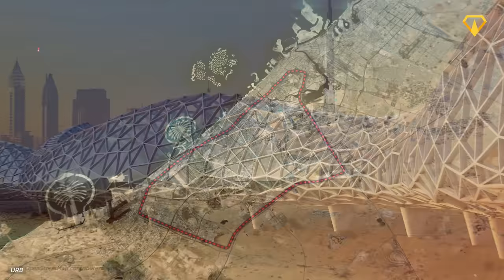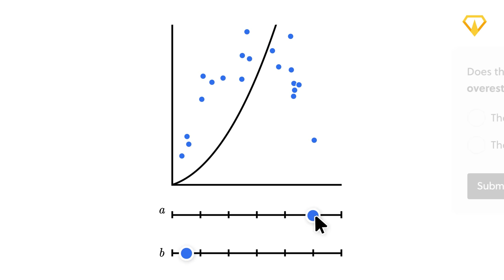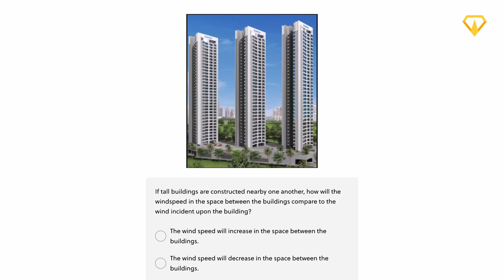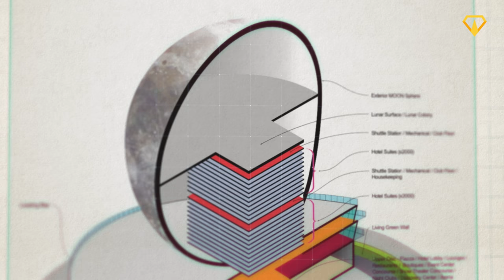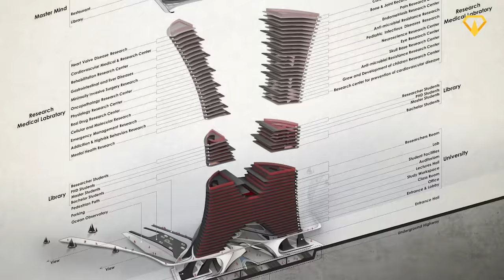Dubai's $30BN Future Megaprojects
From the world’s largest ocean restoration project, to a grand urban master plan that will fundamentally change the city forever. Today we bring you closer to the Dubai of 2040.

0:00 Dubai's $30BN Future Megaprojects
0:26 Dubai's Transformation
1:59 Dubai Reef
3:24 Dubai Loop
6:01 Dubai Moon
7:14 Dubai Healthcare City
8:54 Dubai 2040 Urban Master Plan